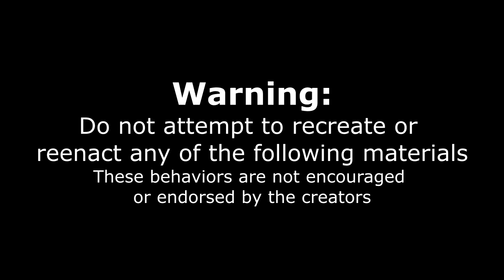TEXAS SIZED CHICKEN WING CHALLENGE (11LB) IN TEXAS! Wing City | Man Vs Food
Wait, that's all for one guy? I guess things really are bigger in Texas! This big food challenge featured a variety of their different wing flavors (like bbq, hot, Cajun) and breaded and not breaded wings. We had only 30 minutes to complete this challenge in order to get the meal for free. Can we defeat this crazy food challenge?

MY WEBSITE & TRAVEL SCHEDULE:
JOELEATS.COM

SEND ME STUFF :
Joel Hansen
RPO DUNDURN
HAMILTON ON L8P 0B5